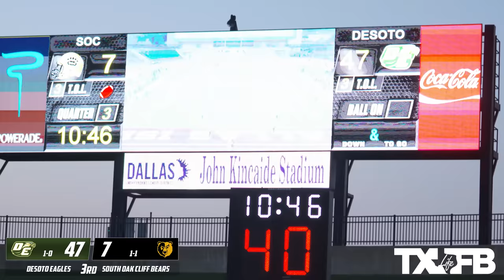Desoto vs South Oak Cliff Highlights DALLAS 6A vs 5A Texas High School Football